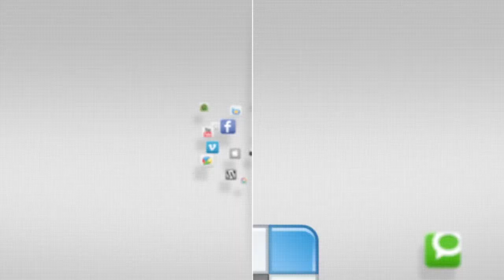IN FOCUS - Earth Day Eggstravaganza - Earth Day Activities - Camp Humphreys - 19 April 2014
Humphreys community turns out for Earth Day Eggstravaganza

Story by Helena Kim

CAMP HUMPHREYS -- Hundreds of community members and their children turned out for the various events at the Earth Day Eggstravaganza, in the vicinity of Soldier Field, April 30.

The event had a little bit of everything for the entire community. It opened with a 5K and Kid's 1-mile run and was followed by Earth Day activities and the Eggstravaganza.

The best overall 5K finish was turned in by Benjamin Joslin, a captain assigned to Headquarters and Headquarters Company, 2nd Combat Aviation Brigade, with a time of 18 minutes, 47 seconds. Finishing second was Pfc. Ryan Britinger, assigned to Headquarters and Headquarters Company, 304th Expeditionary Signal Battalion, with a time of 18:55. The top overall finisher women's finisher was Imma Romano, with a time of 23:33. Second place went to Kaylee Spielman, a freshman at Humphreys Middle/High School, at 24:08.

Area III Sports Director Lonnie Herring said that the community was celebrating many things with the run and event.

"This run is celebrating a lot of things," he said. "This run was used to bring awareness to the themes around sexual assault, celebrating the Month of the Military Child, and bringing awareness to environmental issues."

Following the run, most of participants collected their green t-shirt and then joined the Eggstravaganza and Earth Day festivities. On Soldier Field, activities such as basketball, birdseed making, face painting, bouncers kept the children busy until it was time for the Eggstravaganza.

The egg hunt was divided up into three different age brackets -- 0-3, 4-6 and 7-10.

Like many of the children in attendance, Abigail Adams, the daughter of Melissa and Staff Sgt. David Adams, assigned to the 602nd Aviation Support Battalion, said she got about "20 or 30 eggs, and I think it was fun."

Melissa added, "I thought it is great program for kids. I think it gives them something to look forward to during the year when they come here and play with each other in the bouncy house and stuff like that."